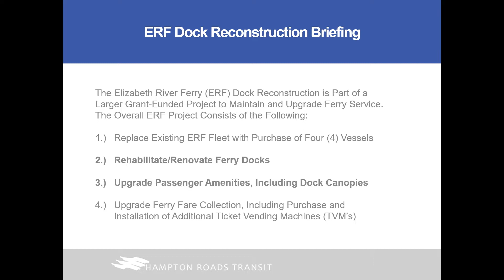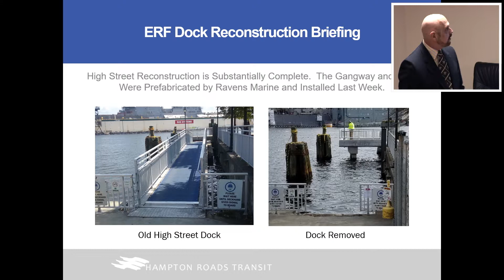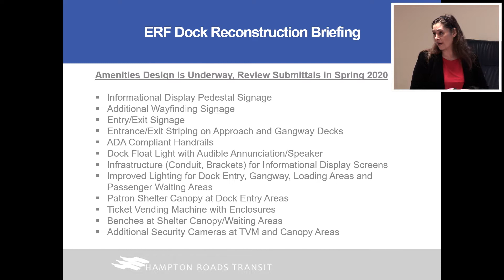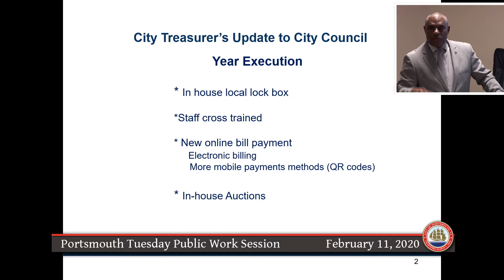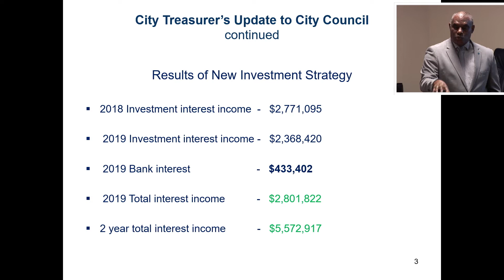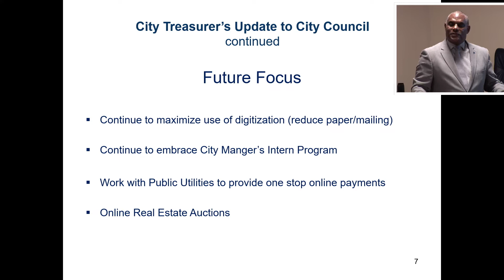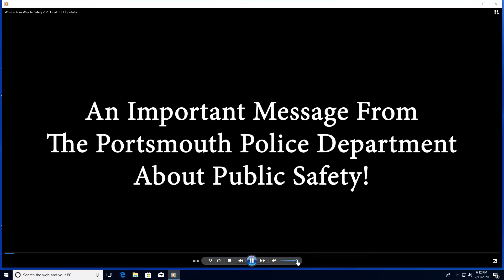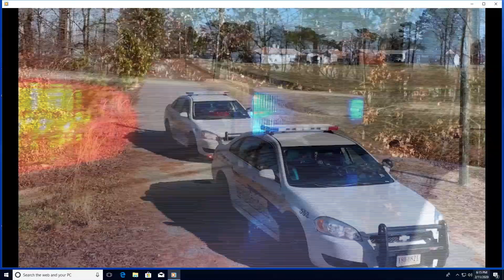Tuesday Public Work Session February 11, 2020 Portsmouth Virginia